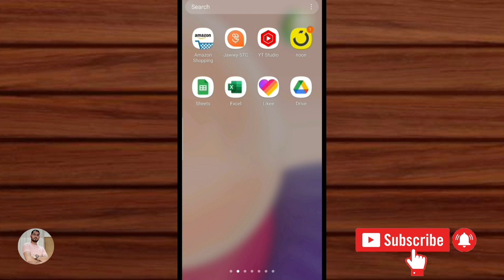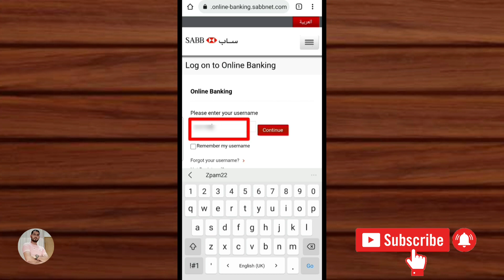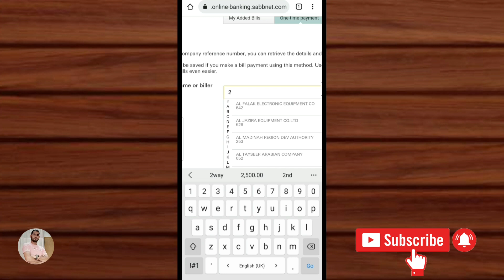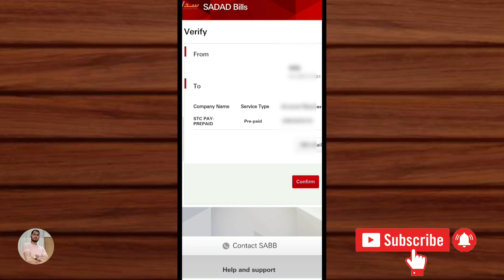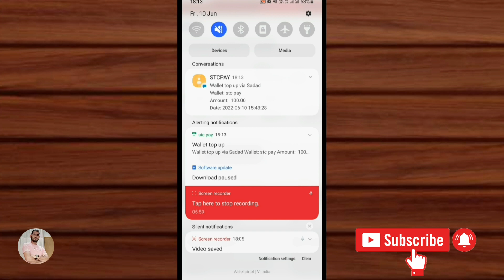Sabb Bank to Stc Pay Money Transfer New Method | Sabbnet Banking | SADAD Payment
Is video me sabb bank account se stc pay sadad number par money transfer karne ka tariqa bataya gaya hai so aap is video ki madad se apne sabb account se stc pay me easily money transfer kar sakte hain. Thank you